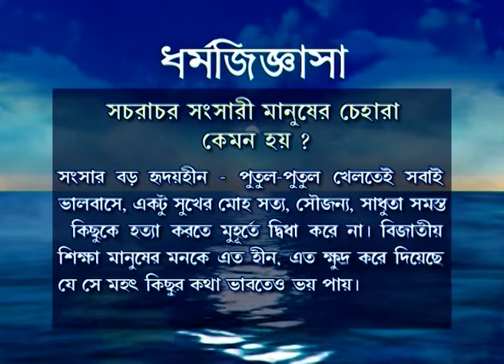Swaranagata | Bangla TV Serial | Full Episode - 207 | Zee Bangla